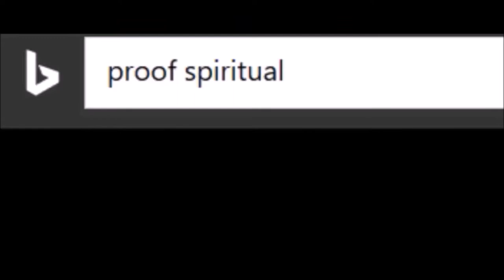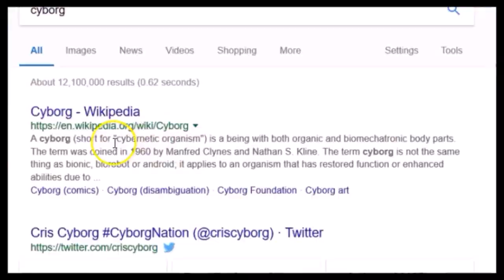[1/3]Absolute Proof Of A Spiritual Reality???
And I thought I made no sense!!
I was right, but this guy is in another league.

consider the facts, not just the happy image of a positive faith.

The original video, it wasn't worth responding to every point he repeated as if it must be, even if he could not confirm.

Thanks to the two of you that donate a couple of dollars each month.